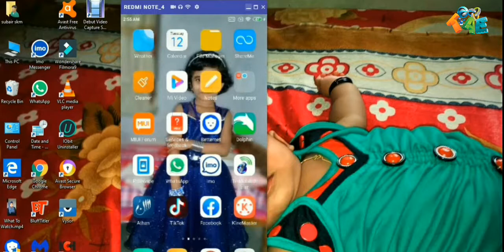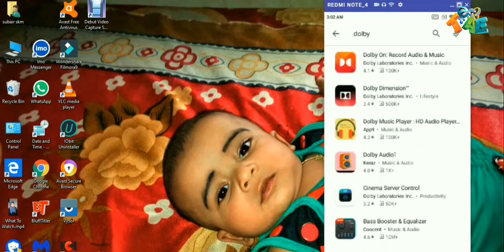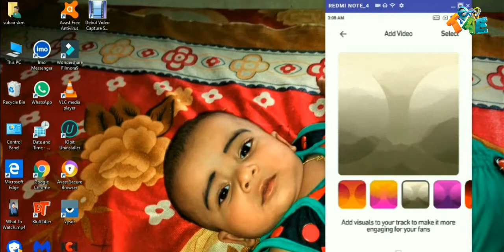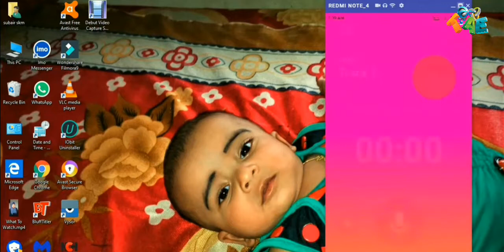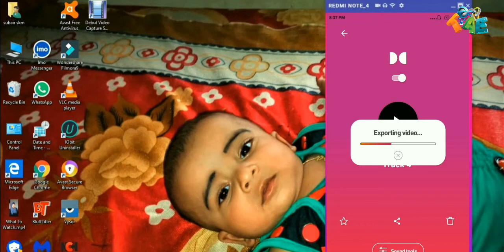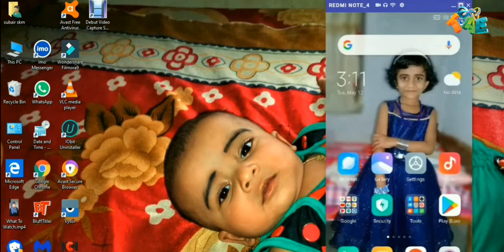subairskm tech and entertainment dolby on